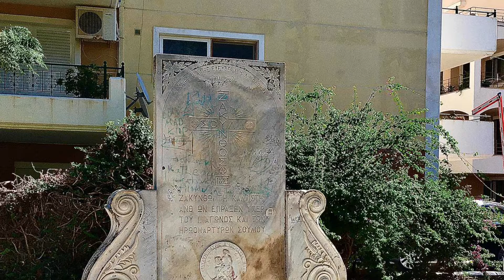Zakynthos: Another Visit To Zante 19. October 2022